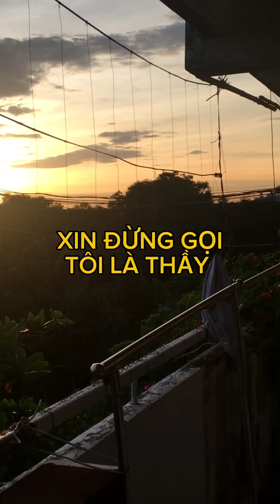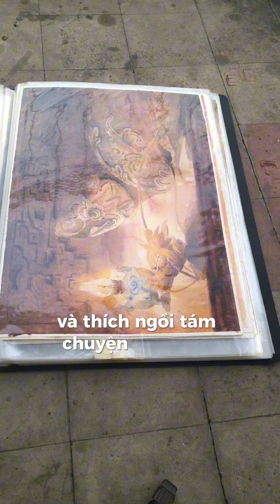Podcast 13 Chuyện đi dạy